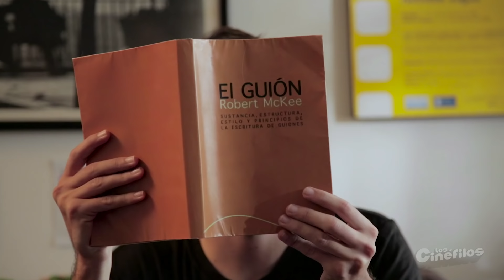Los Cinéfilos - Ep. 58 - El Kit Del Guionista De Augusto Cabada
Episodio 58 de la micro-comedia web "Los Cinéfilos". Con Guillermo Castañeda y Manuel Gold. Escrita y dirigida por Gonzalo Ladines y Bruno Alvarado Arévalo. Producida por Señor Z.